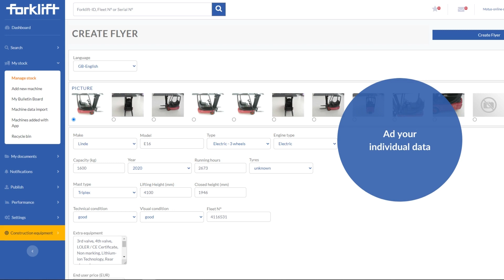Flyer Tool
Create a visually appealing Flyer in less than 1 minute.